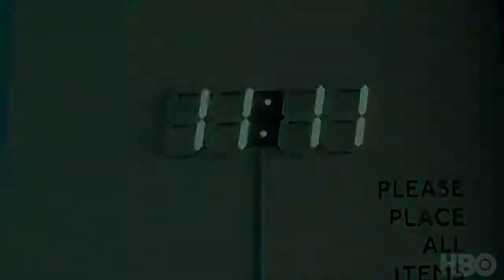Meet Ramon (Daniel Zovatto) | Here And Now | HBO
He's from Columbia, he's adopted, he's gay, and he designs video games. Ramon also just so happens to suffer from hallucinations. Watch new episodes of Here And Now Sundays at 9:00PM on HBO..

We talked to the cast of HBO's new show Here and Now at their red carpet premiere! The show stars Tim Robbins and Holly Hunter and debuts this Sunday, February 11th.

Get a look at Kristen Black (Sosie Bacon) in the new HBO series Here And Now, who feels that she has no culture in an adopted multi-racial family. Watch new episodes of Here And Now Sundays.